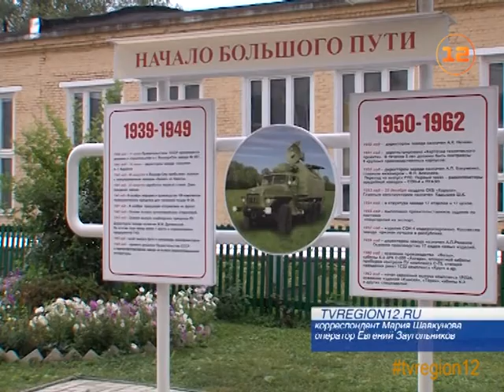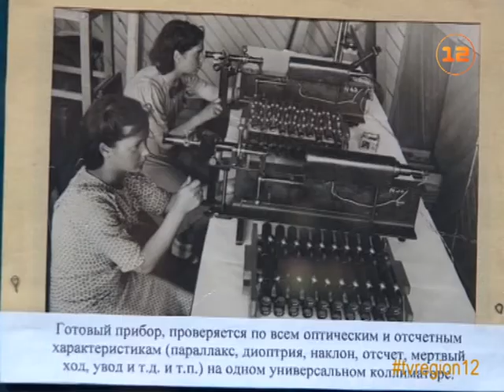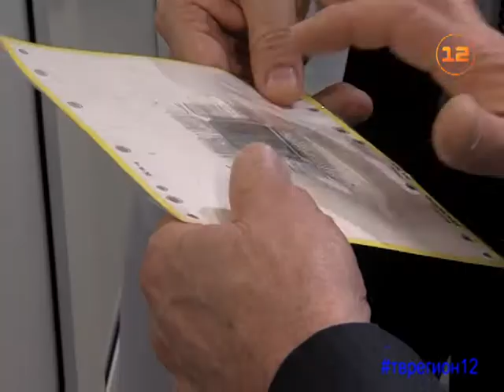Евстифеев ознакомился с работой промышленных гигантов Марий Эл - ЗПП и ММЗ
Оплот и гордость промышленного комплекса Марий Эл еще с советских времен!

Марийский машиностроительный завод и Завод полупроводниковых приборов - снова в статусе градообразующих предприятий Йошкар-Олы. Уникальные технологии, разработанные на предприятиях, в наши дни востребованы как в оборонно-промышленном комплексе, так и в производстве гражданской продукции.